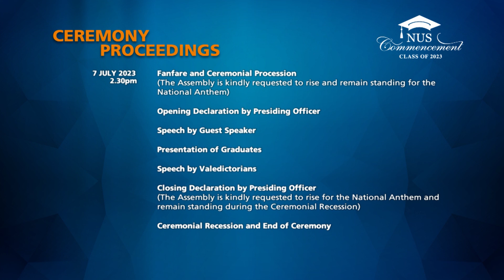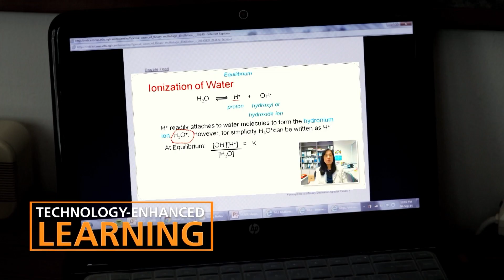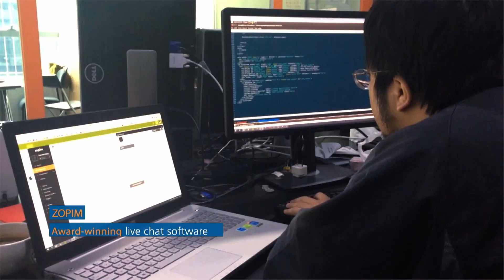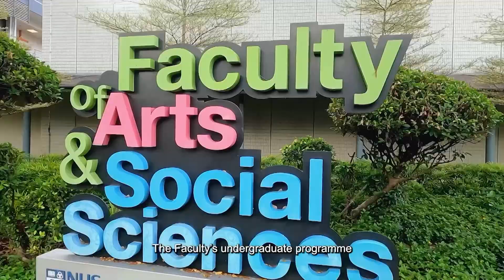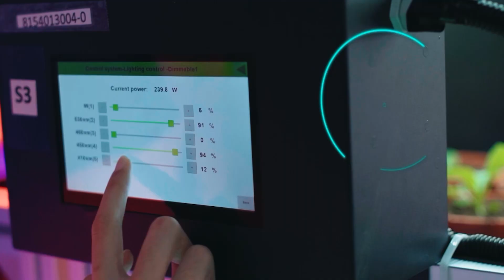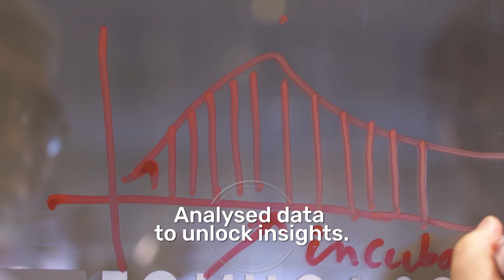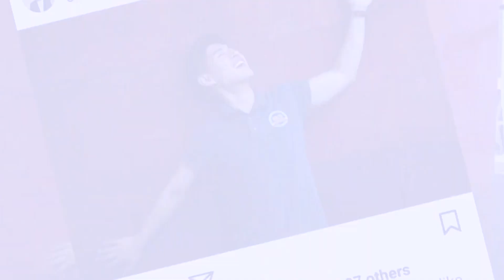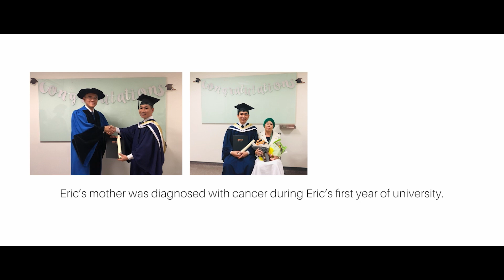NUS Commencement 2023 Ceremony 5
Doctor of Philosophy - Statistics and Data Science
NUS-French Double Degree Programme
Master of Science - Statistics and Data Science

Master of Science (Statistics)
NUS-Waseda University Double Degree Programme
Bachelor of Science - Statistics

Bachelor of Science with Honours - Statistics
Bachelor of Science (Data Science and Analytics)

Bachelor of Environmental Studies - Environmental Biology
Bachelor of Environmental Studies - Environmental Geography